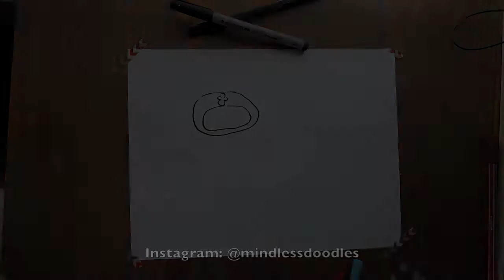Drumstick timelapse video with Queeniescards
A little doodle i made with this cute cartoon by queeniescards of a smiling drumstick